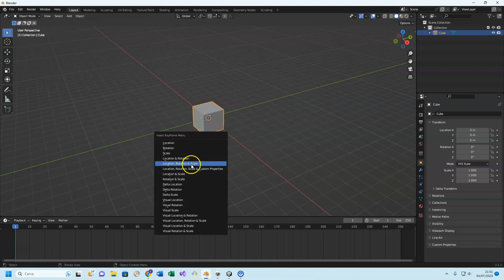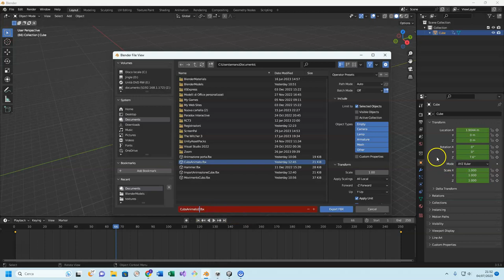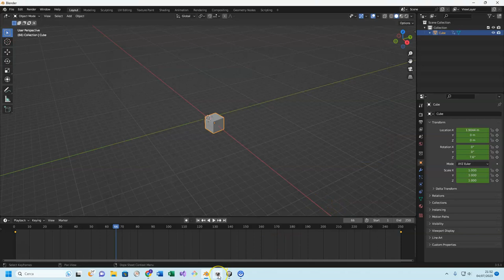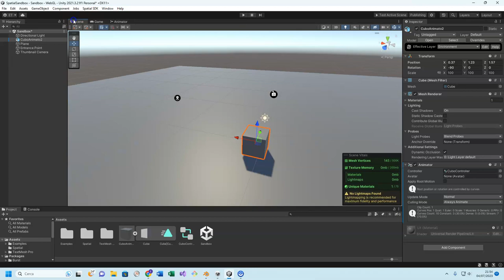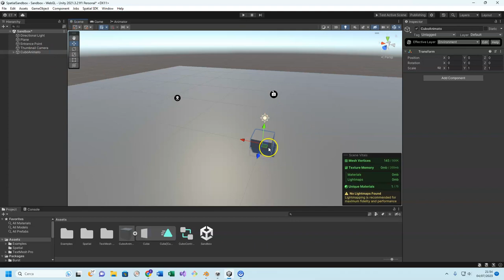ImportAnimazioneSingolaBlender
Il post spiega come creare semplici animazioni con Blender, esportarle come un file .fbx, poi importare ed implementare nell'ambientazione Unity.

Facts
🎬 L'utente deve iniziare con una scena vuota in Blender, creare un oggetto e animarlo.
🔄 Utilizzando i keyframe, l'utente può registrare la posizione, la rotazione e le variazioni di scala dell'oggetto.
🎞 Dopo aver creato l'animazione, è possibile esportare il file in formato .fbx.
🔄 Il file .fbx può essere importato in Unity attraverso l'opzione "Import New asset".
🎮 Una volta importato in Unity, l'animazione può essere manipolata come se fosse creata direttamente in Unity.
🕹 Per far sì che l'oggetto animato si muova in gioco, è necessario creare un oggetto vuoto parente e impostare l'oggetto animato come figlio di quest'ultimo.
⚙ Nelle immminenti lezioni, verranno esplorate le animazioni contemporanee.

🎬 00:00 Introduzione
💡 00:02 Importazione delle animazioni da Blender a Unity
🖥️ 00:06 Eliminazione degli elementi e creazione dell'oggetto da animare in Blender
📌 00:18 Aggiunta del primo frame all'animazione
🔄 00:39 Salvataggio di posizione, rotazione e scala dell'oggetto
🎞️ 01:01 Fine dell'animazione e spostamento dell'oggetto
📤 01:28 Export dell'animazione in formato FBX
🖱️ 02:03 Passaggio a Unity
📁 02:09 Importazione del nuovo asset (il cubo animato)
🎮 02:45 Aggiunta manuale dell'Animator e del Animator controller
🎛️ 03:03 Creazione del cubo controller
🔄 03:22 Importazione dell'animazione del cubo nel controller
🎥 03:37 Visualizzazione dell'animazione del cubo in gioco
❗ 03:45 Rilevazione e risoluzione del problema di reset della posizione dell'oggetto
🔲 04:07 Creazione di un oggetto vuoto per correggere il problema di reset
🎲 04:31 Verifica del corretto funzionamento dell'animazione

Si prega di notare che la descrizione potrebbe non essere perfettamente precisa, dato che la traduzione dal testo SRT è stata fatta in modo contestuale e potrebbe aver perso alcuni dettagli tecnici.